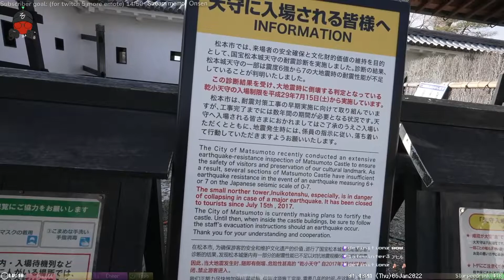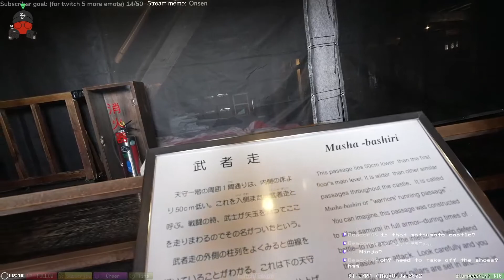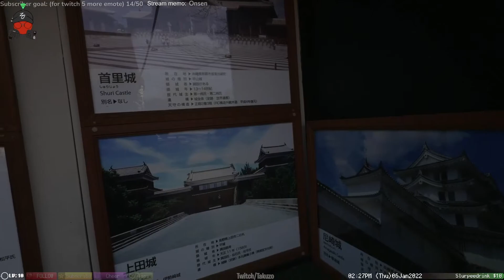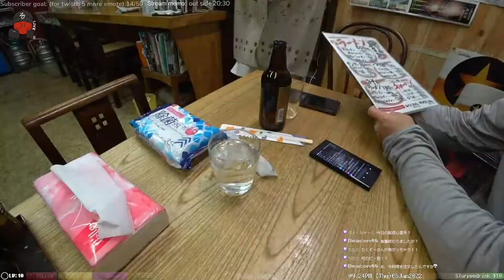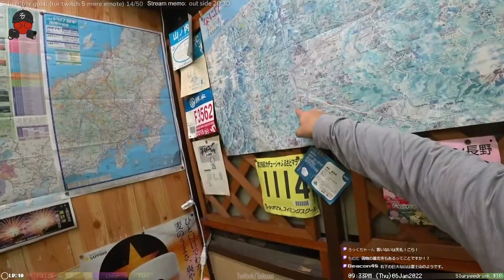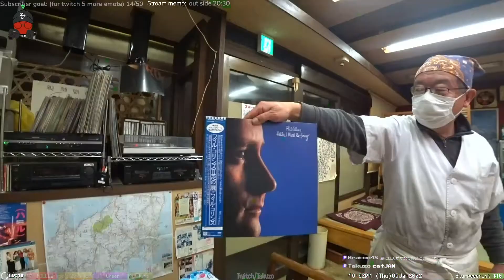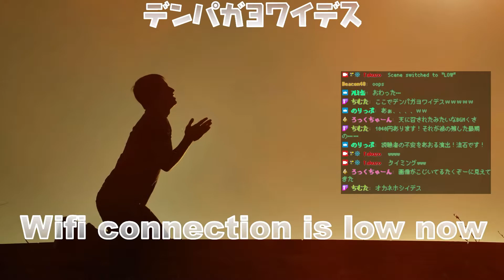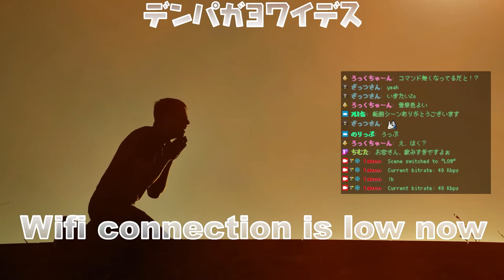生旅 '22年 年始旅 長野県 渋温泉 松本城 Day3 Live Vlog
場所 : 長野県 (Nagano Pref.)

撮影協力: ラーメン徳味、居酒屋しぶ
00:00:00 Matsumoto Sta. (松本駅)
00;01;26 Matsumoto Castle (松本城)
00;11;43 Walk around Matsumoto (松本駅周辺を散歩)
00:06:55 Instagram spot? (多分ここかな？)
00;14;31 Matsumoto Sta. (松本駅)
00;15;55 Shinonoi Line (篠ノ井線)
00;31;59 kaneki-hotel (金喜ホテル)
00;42;51 Night walking (夜散歩)
00;45;01 Kanaguya (歴史の宿金具屋)
00;49;49 Ramen Tokumi (ラーメン徳味)
01;07;23 Izakaya Shibu (居酒屋しぶ)
01;44;20 Night walking2 (夜散歩2)
01;52;14 Chill before end (いつものだべるタイム)
配信機材:
GoPro 9 , FDR-X3000, a7sIII
 Binaural MIC : Roland CS-10EM